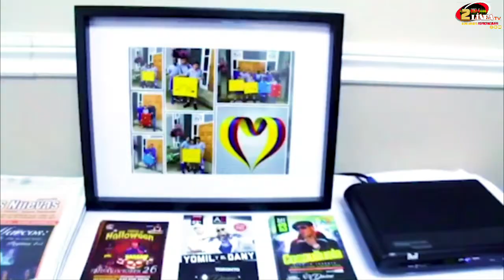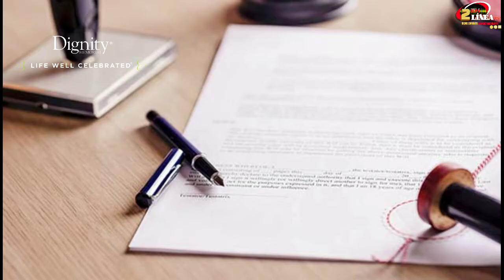BELLEZA Y ALGO MAS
BEYOND BEAUTY con Paola Ortiz, we are having the honour to speak with Jen Dek in our program.
A girl form Manitoba who decided to move to Toronto at her young age of 18.
Became a Police Officer and serving for 12 years already. She found a mentoring program for girls living in high risk in high crime areas. The group is called GIRLZ WILL BE GIRLZ, she believed that we have to empower girls in this vulnerable sectors to be the best they can be showing them that they can achieve beyond the can see.